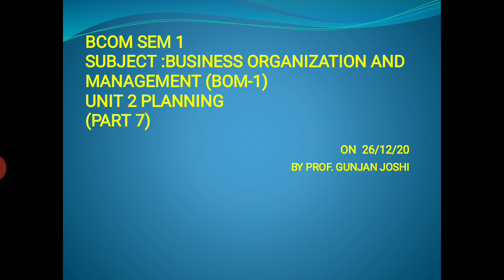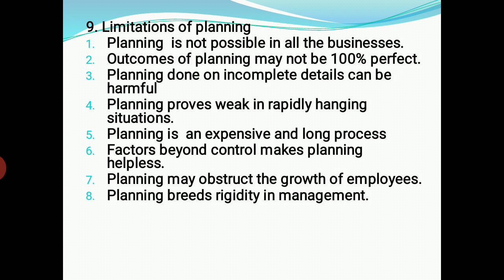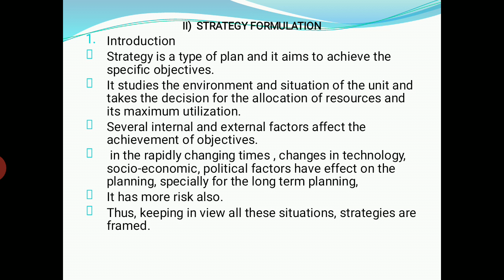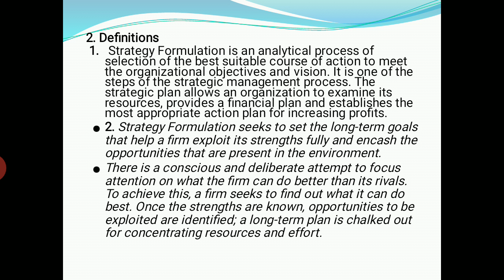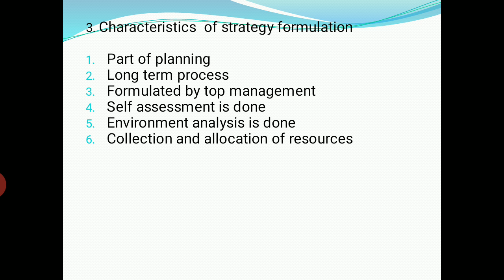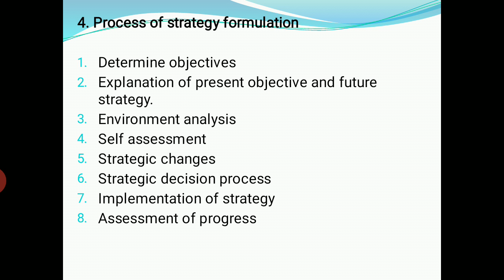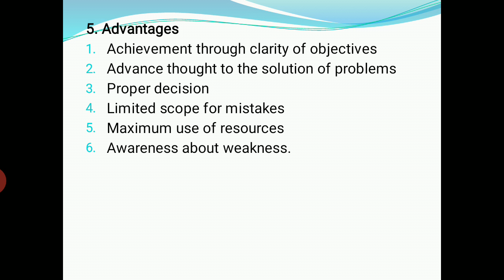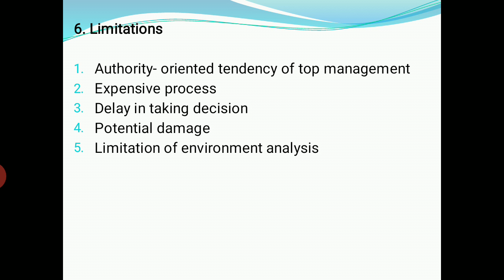BCOM SEM 1 BOM UNIT 2 PART 7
# strategy formulation